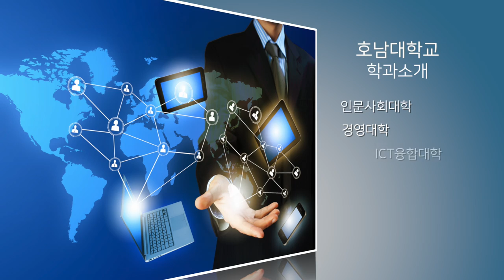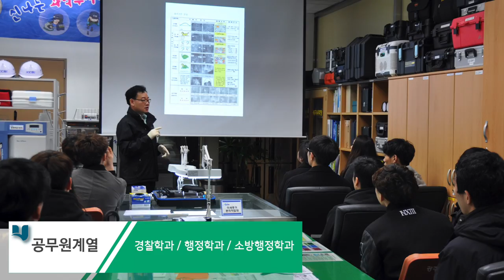[하이틴TV] 호남대학교-프라임학과 소개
내 인생 최고의 선택 호남대학교!
프라임사업 참여 학과를 소개합니다.